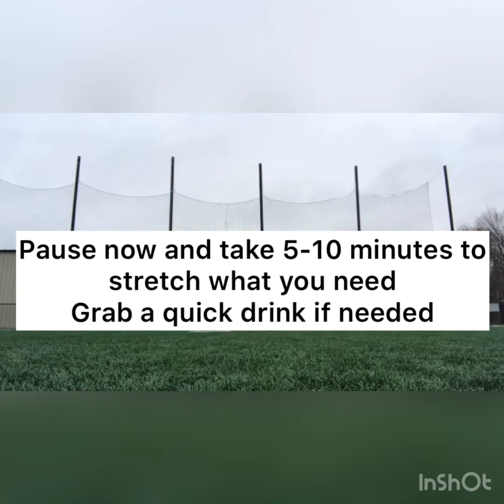Endurance Workout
Workout with Jen and Jess Hauser